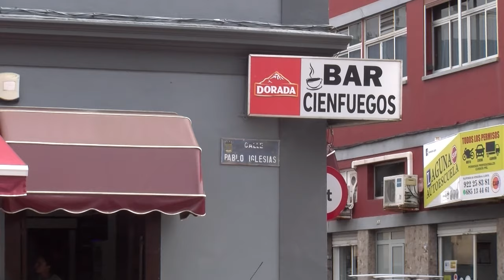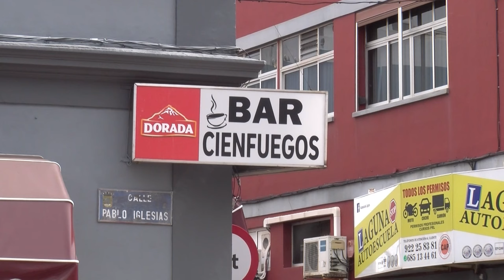➡️ El hervidero TV 📺 ●| 20|05|24